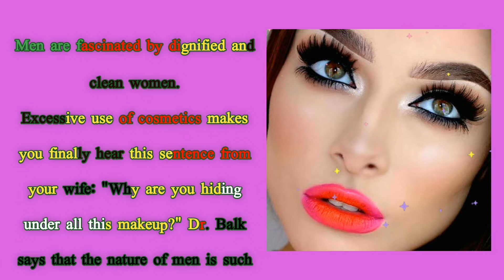How To Makeup Effect During Sex.